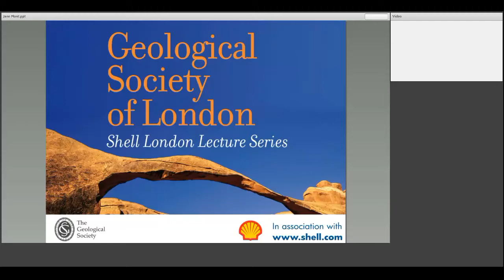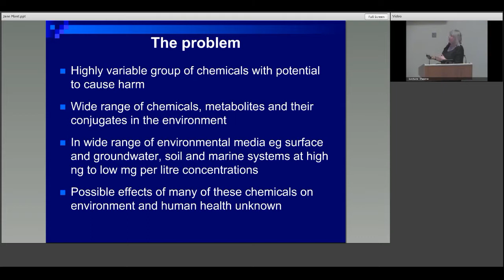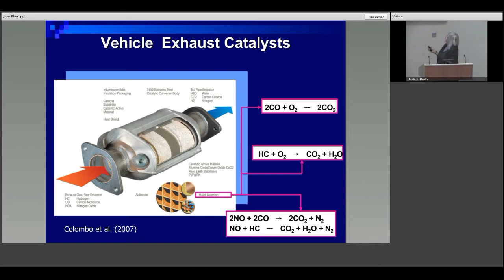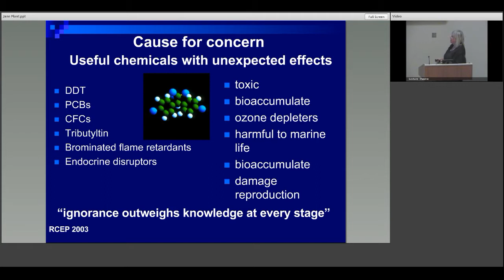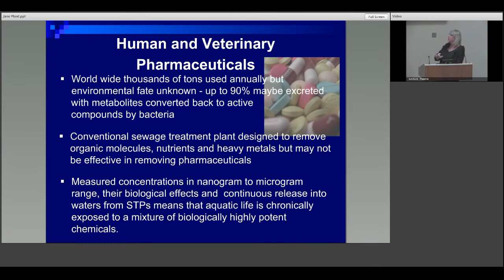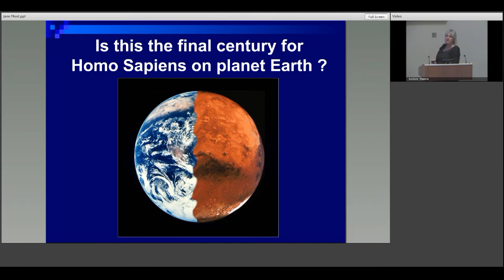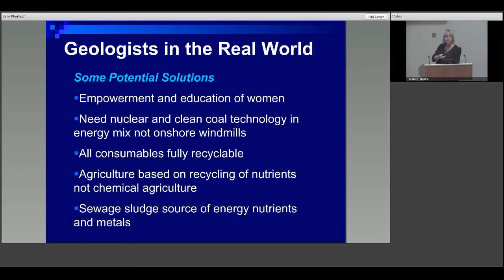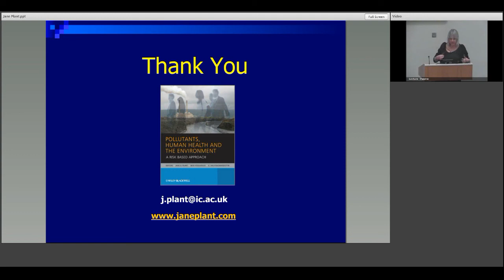Pollutants and human health in the age of man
October's Shell London lecture, delivered by Jane Plant (Imperial College, London) at the Geological Society on 10 October 2012.

Approximately 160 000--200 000 years ago a biological change took place that would disrupt the natural equilibrium of the Earth, an equilibrium that had existed for the previous 4.5 ga. At that time Homo sapiens, evolved in east Africa and, from about 70,000 years ago, began to spread around the Earth. At first, as hunter-gatherers Homo sapiens made little impact on Earth systems, but from about 9000 years ago settled agriculture saw the first anthropogenic changes to chemicals in the environment.

Soils were depleted of essential trace elements and this was reflected by loss of stature and increased prevalence of disease in human skeletal remains; many other species extinctions date from this time. Mining and mineral working, initially for gold but later for copper, tin and other raw materials, caused local pollution -- especially with arsenic and mercury.

Large-scale disruption of the Earth system began in Europe in the seventeenth century with the agricultural and industrial revolution in Britain. This was increasingly dependent on the use of fossil fuels for energy and agrichemicals, and by the second part of the twentieth century the natural equilibrium of the Earth had been destroyed. There was an increasing impact as a result of burgeoning populations, increased consumption of energy-intensive animal- rather than vegetable-based protein and a demand for material possessions and travel. New chemicals were developed for plastics, detergents and pharmaceuticals, and, more recently, new materials such as engineered nanomaterials have begun to be released into the environment.

Politicians are battling to deal with just one of the chemical impacts of these changes -- the accumulation of greenhouse gases in the atmosphere, with the potential to cause massive climate change. But there are many other serious man-made chemical threats to the Earth as a planet capable of sustaining human life. The presentation will explore some of the most important of these and indicate some of the fundamental changes in human behaviour that are needed if human life on Earth is to be sustained beyond the twenty-first century.